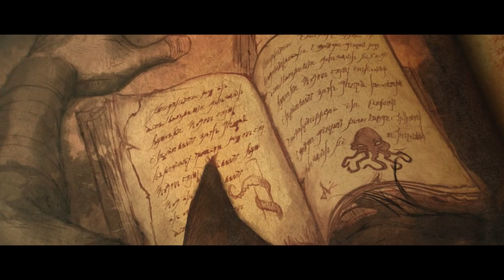Diablo III Retail 7 13 2024 11 56 39 AM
trying out the old diablo III for free.